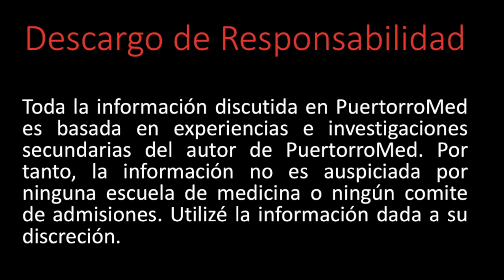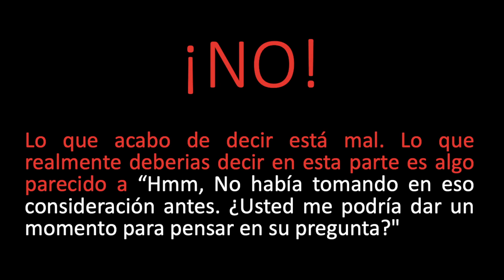5 Consejos Para Entrevista de Medicina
En este video les hablaré de 5 consejos para la entrevista de medicina. Como lo son investigar la institución a la que te va a entrevistar, que hacer cuando te "congelas" en una pregunta y mucho más.

¿Quiéres ver más? ¿Quiéres saber que videos vienen de camino o saber como trabajo cada día con este proyecto?

Instragram:
puertorromed

Toda la información discutida en PuertorroMed es basada en experiencias e investigaciones secundarias del autor de PuertorroMed. Por tanto, la información no es auspiciada por ninguna escuela de medicina o ningún comité de admisiones. Utilize la información dada a su discreción.